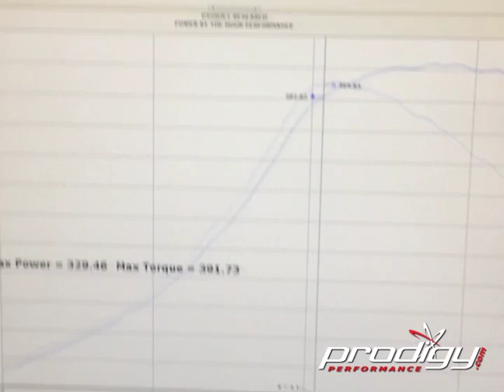World's First Jeep JK Wrangler over 300RWHP | Prodigy Performance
Prodigy Performance 6spd 2011 Wrangler on 12psi of turbo boost and 35" tires. We made 343RWHP and 403ftlbs but only shot video of this run, so here it is.More power than any supercharger. Enjoy!
Prodigy Performance Jeep Wrangler Turbo Kits - The Next Level in Jeep Performance.  We appreciate your feedback.
Prodigy Performance the Leader in Jeep Performance. Power, Speed, Reliability GO BIG GO TURBO!!